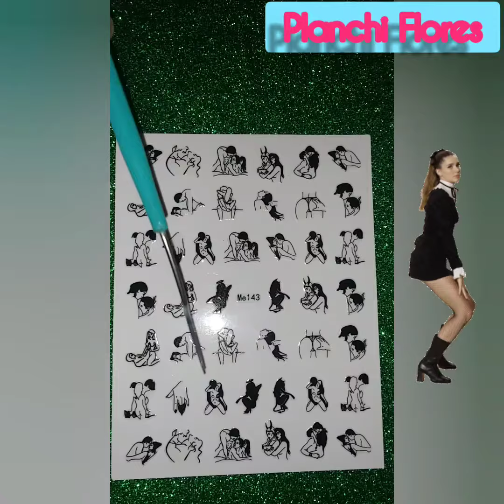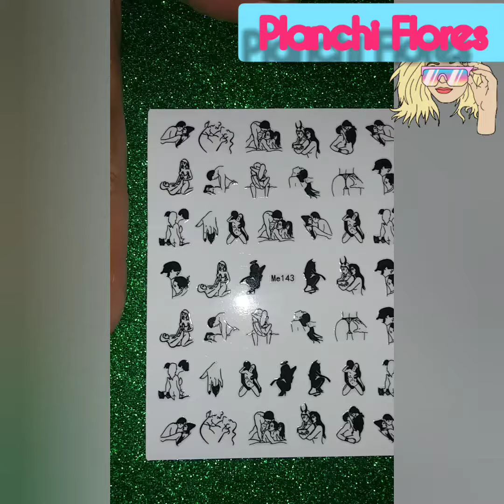January 11th 2023 Wednesday 😮Sex Nail Art Tattoo